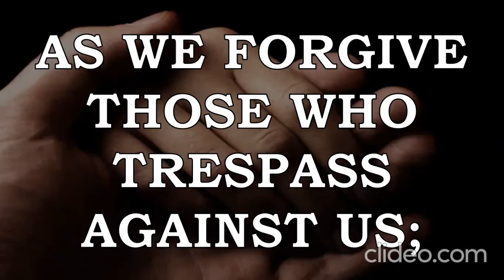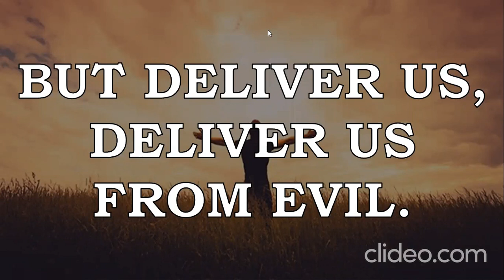OUR FATHER (P. Reyes & Fr. Francisco)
This popular version of the "Lord's Prayer" was composed by Mr. Palan Reyes and Fr. Manoling Francisco, SJ, in the album “Light From Light”. The Lord's Prayer is our Christian response in calling God "Our Father", as we bring our prayers before him in 4 ways: Adoration, Contrition, Thanksgiving, and Supplication (ACTS). Rendering this version is the Metanoia Choir, which regularly sings at the Chapel of the Eucharistic Lord (SM Megamall) & Chapel of San Pedro Calungsod (SM Aura). Credits to TV Maria for the whole video of the Mass.